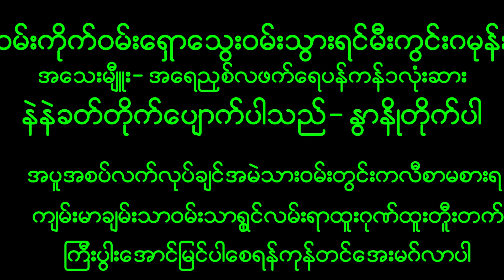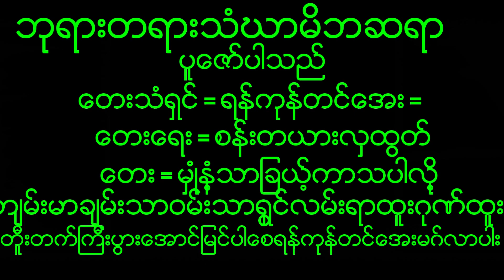February 21, 2023